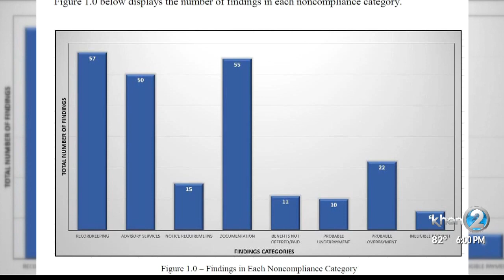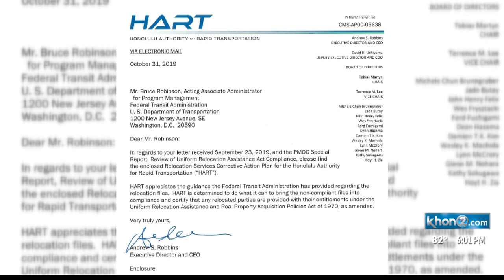Make-goods on the way for those short-changed in rail relocation